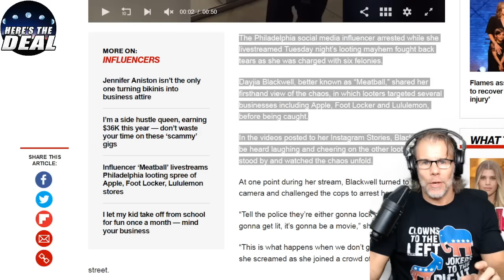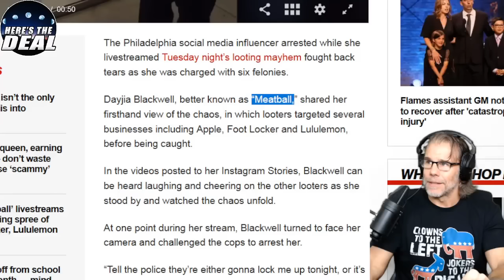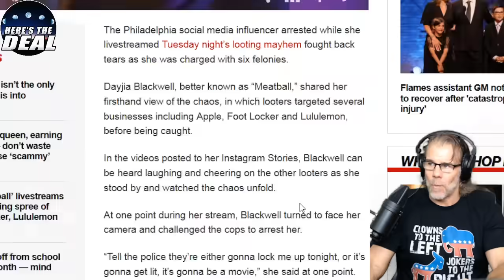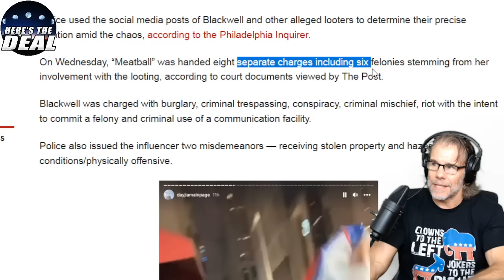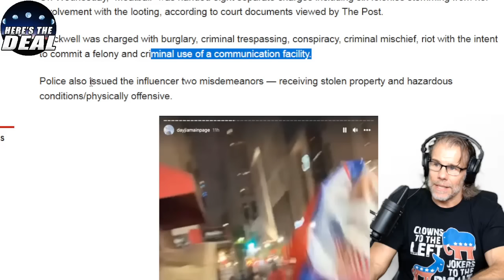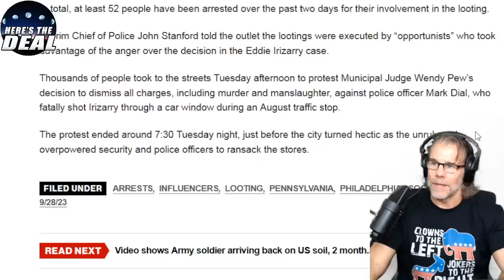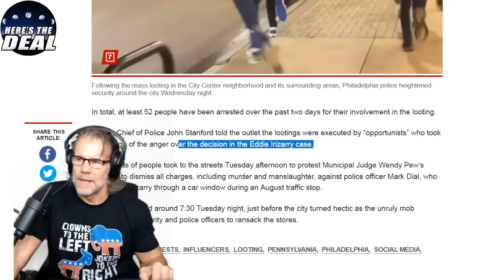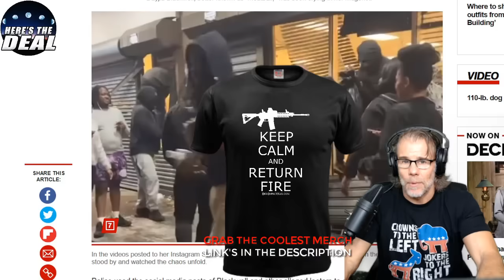When Cops Catch You Recording Yourself Committing.... You'll See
ATTN: YouTube Screeners: All questionable material has been painstakingly removed or blurred or the frames have been frozen in accordance with your community guideline standards.  This is an educational video condemning the acts seen therein.